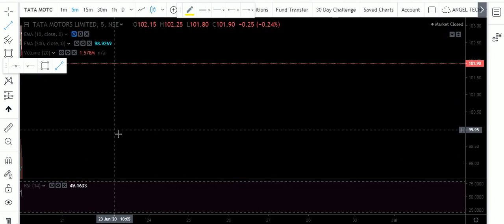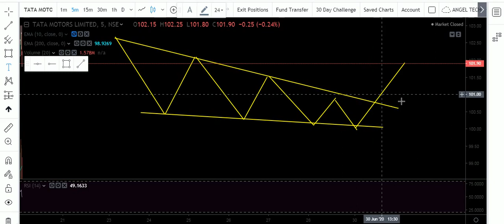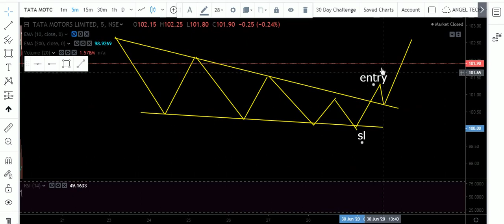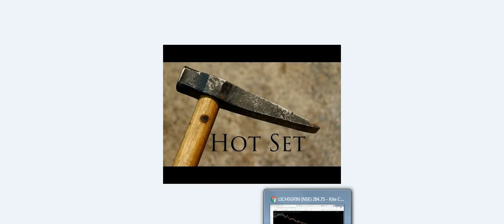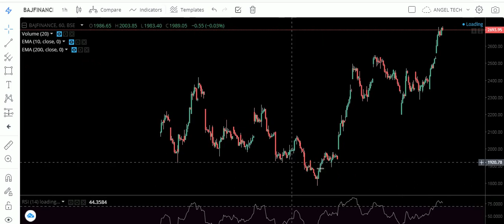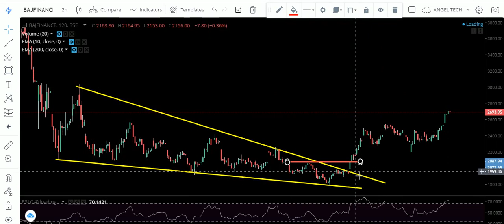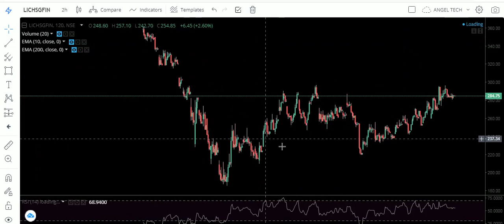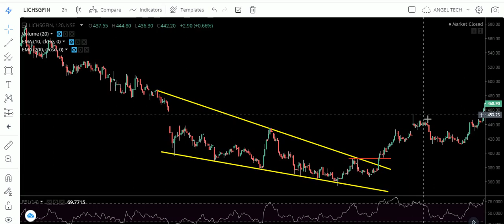FALLING WEDGE | FALLING WEDGE CHART PATTERN | FALLING WEDGE TRADING STRETEGY | ANGEL TECH ANALYSIS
TOPIC- In this video you will know about Falling wedge Chart pattern. In this pattern, we get best risk reward ratio during trading.. Mostly Professional Traders used this pattern .

 1. I will add you in my personal telegram group where i give intraday calls daily . and Lifetime Support also.
3.i will give you 3 free online trainings Class absolutely Free.
4. You will get some intraday stretegies and Perfect Chart Setup and much more.